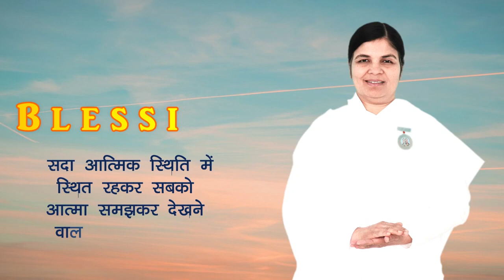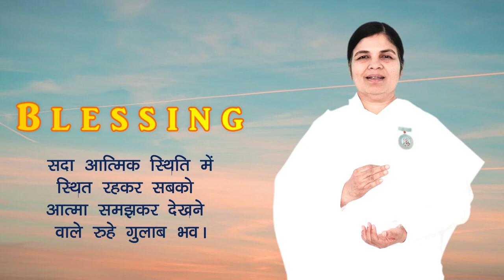Blessing Card | 12 July 2023 | आज का वरदान | आशीर्वाद | Soul Consciousness